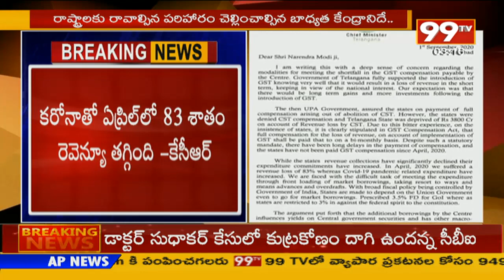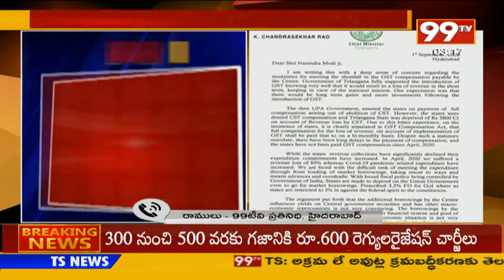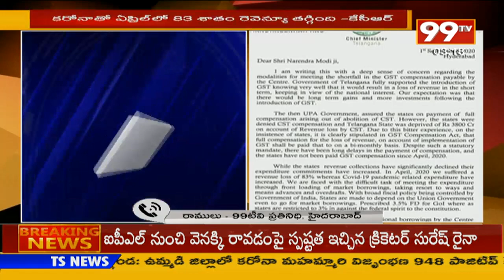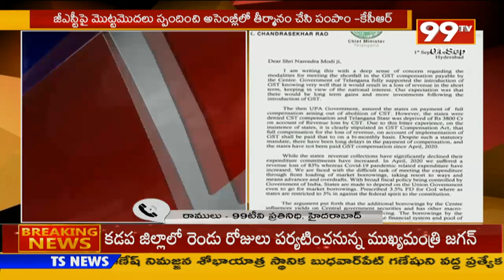Telangana CM KCR dashes off letter to PM Modi on GST Dues | Harish Rao | 99TV Telugu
99TV Telugu LIVE | AP News | Telangana News | Pawan Kalyan | YS Jagan Mohan Reddy